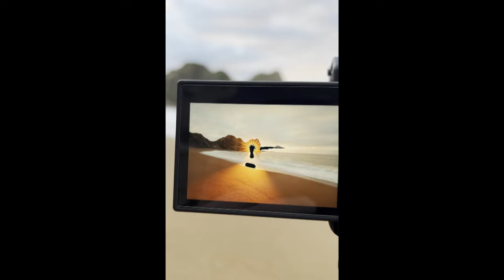TheMoment a photographer got the perfect shot of a 'sunstar'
Dorset, England-based landscape photographer Jack Lodge had been chasing the elusive 'sunstar' shot through the Durdle Door limestone arch for more than four years, when the sun finally burst for a few fleeting seconds.